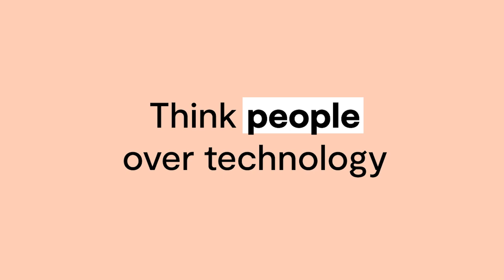CTI Digital l Mentorship and digital transformation | Partner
From growing up in a Scottish fishing village to venturing to the bright lights of London for a job in advertising, Kirstie Buchanan has always been a creative thinker. In her role as Growth and Partnership Director at CTI Digital, she’s also a relationship builder, a collaborative leader, and a master communicator.

In this video, Buchanan shares about the diverse culture so essential to CTI, shines a light on her involvement in organizations that aim to educate young people on careers in digital, and explores how client needs vary from digital transformation to digital evolution. She also outlines how CTI pivoted during the pandemic and shares advice for those starting a career like hers.

Buchanan also serves as a member of the Advisory Board for the School of Digital Arts at Manchester Metropolitan University and is a Drum Awards for Digital Industries, Creative Direction award-winner.

Discussed in this video:
0:00 - Intro
• Kirstie Buchanan shares her journey from being creatively inclined but struggling with math in school to eventually finding her path in the world of advertising and digital transformation.
• Her early experiences at Philips Electronics and later in advertising provided her with valuable insights and opportunities for growth.

1:28 - Explosive agency growth
• Buchanan emphasizes the importance of prioritizing people over technology in digital transformation.
• She highlights CTI Digital's focus on understanding end-users and their needs, advocating for a human-centered approach in technological endeavors.

2:01 - Think people over technology
• Buchanan emphasizes prioritizing people over technology in digital transformation initiatives.
• CTI Digital focuses on understanding end-users and their needs, advocating for a human-centered approach in technological endeavors.

2:48 - Fishing, football, family
• Buchanan reflects on her upbringing in rural Scotland, influenced by her father's professional football career and her mother's involvement in theater.
• Her strategic leadership style and emphasis on relationship-building stem from her family's passionate and vocal nature.

3:17 - Leading through collaboration
• Buchanan describes herself as a strategic leader who values collaboration and communication.
• She emphasizes the importance of asking the right questions and facilitating discussions to foster a culture of curiosity and exploration.

4:04 - Mentoring digital talent of the future
• Buchanan discusses her involvement with initiatives like TechSheCan, aimed at educating and upskilling young girls in digital technology.
• She emphasizes the importance of showcasing diverse career opportunities within the digital field and breaking gender stereotypes.

4:52 - Embodying, embracing diversity
• Buchanan highlights CTI Digital's commitment to diversity and inclusion, particularly focusing on initiatives supporting LGBTQ individuals and underrepresented groups in digital technology.
• The agency partners with initiatives like WYK to provide opportunities for individuals from various backgrounds to enter the digital industry.

5:45 - A case for expansive digital transformation
• Buchanan discusses CTI Digital's projects with Platform.sh, particularly their work with the British Council on digital transformation.
• She emphasizes the benefits of Platform.sh in streamlining development processes, improving efficiency, and reducing costs for clients.

6:51 - Challenging times, sticky clients
• Buchanan acknowledges the challenges faced by clients during uncertain times and emphasizes the importance of understanding their needs and constraints.
• CTI Digital aims to educate clients about the incremental approach to digital transformation, helping them plan and budget effectively for long-term success.

8:02 - Show your humanity, respect
• Buchanan concludes with advice to prioritize humanity and respect in interactions, regardless of titles or positions.
• She emphasizes maintaining a positive attitude and treating others with kindness and consideration as essential aspects of effective leadership.